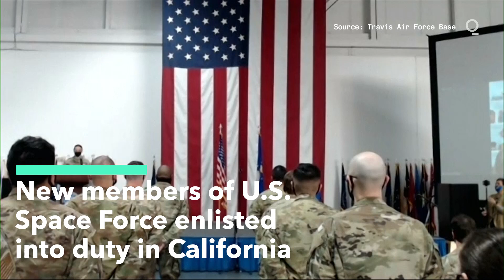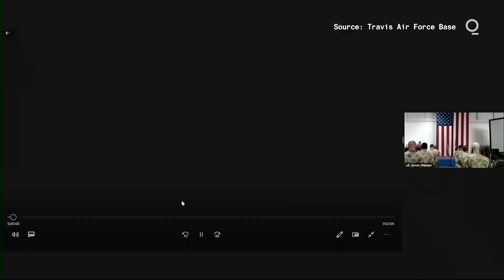New Members of U.S. Space Force Enlisted into Duty in California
New members of the US Space force were enlisted into duty at Travis Air Force Base in California on Friday.

The former US Air Force personnel were welcomed to the new service by Chief of Space Operations Gen. John Raymond, who called it "a once-in-a-lifetime journey that we will navigate together."

President Donald Trump in 2019 authorized the creation of the U.S. Space Command to preserve American dominance on what he called "the ultimate high ground."

The Space Force will be headquartered in Huntsville, Alabama.